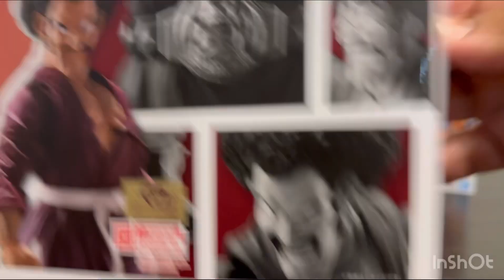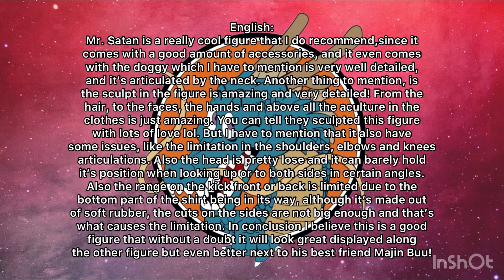Mr. Satan -Hercule- SHFiguarts Dragon Ball Z